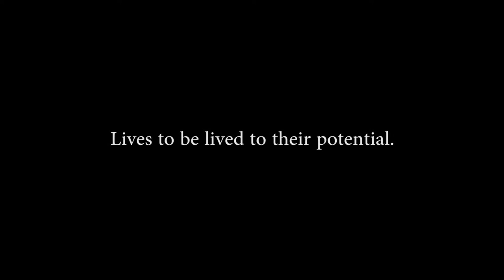ARGOBBHAWVA at Buniadi Vidyapith